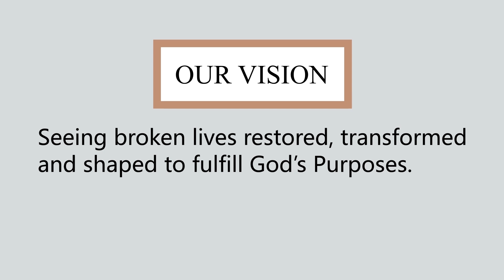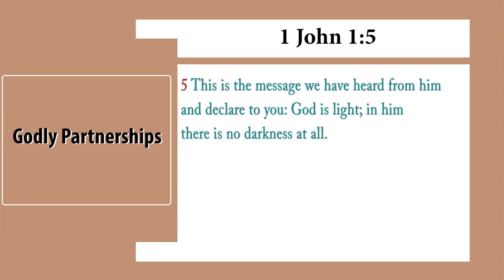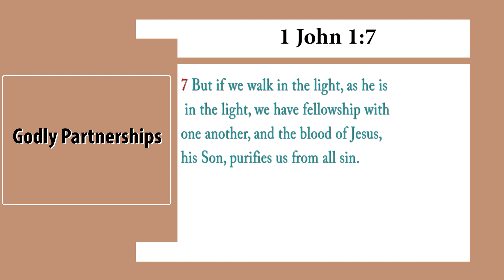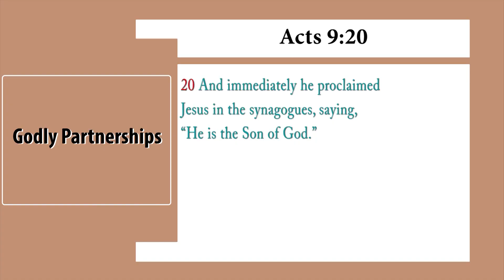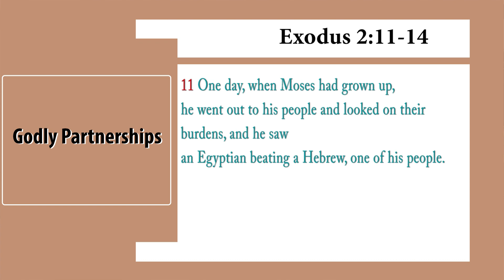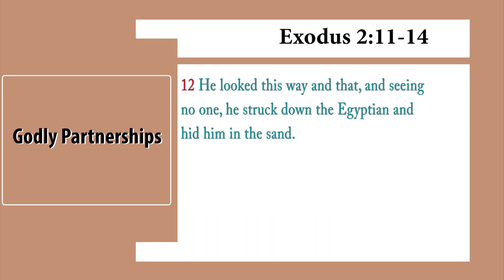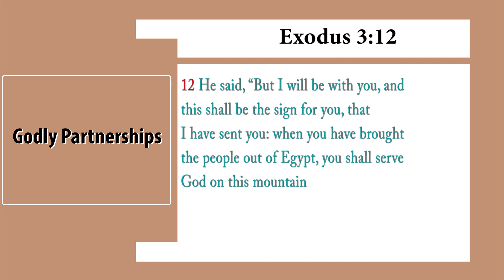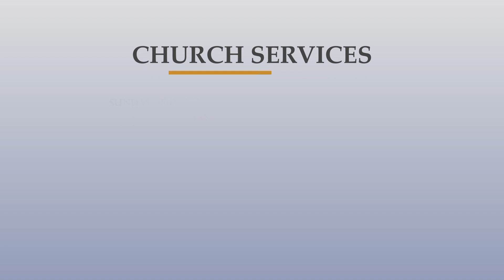Godly Partnerships - sermon by Pastor Deo MUVUNYI